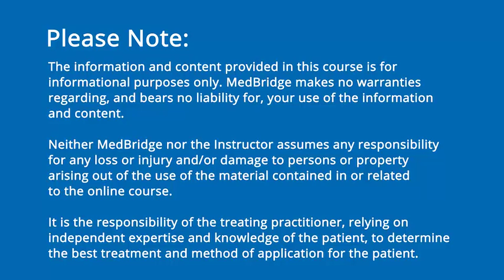Concussion: Rules for Return to Play - Susan Whitney | MedBridge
Read FREE related article: Is Rest the Best Medicine for a Concussion? - Susan Whitney, DPT, PhD, NCS, ATC, FAPTA and Anne Mucha, DPT, MS, NCS